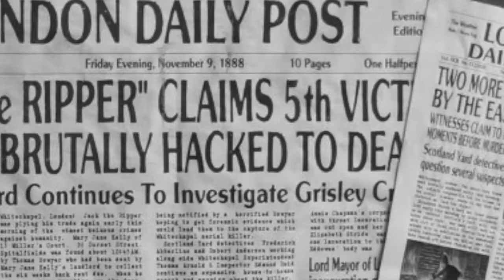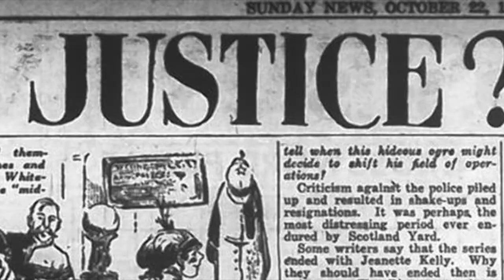George Orlando - The Blade: Streets of London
The "game of love" sometimes comes with hard lessons.  People play dirty or even cheat, but what comes around goes around.
My trip to London inspired this original song which uses Jack the Ripper as a parable for players who themselves end up getting played. In my campfire-story lyrics, Jack has a very unusual and unexpected fate.

THE BLADE: STREETS OF LONDON
music and lyrics: G. Orlando

Red, red, red wine
Pouring out into the Whitechapel streets
The perfect crime
You disappear in shadows
Nothing left but bloody sheets

All the papers said it was a crying shame
Just a madman playing out a dying game
Where the world around you is a freak-show parade
Hey London, you better keep your eyes
on the direction of the blade

Soft skin, bright eyes
waiting and hoping for a warm and tender hand
Sweet whispered lies
cutting down the flowers with the steel
at his command

Hey sisters, you better keep your eyes

Another river of red, red wine
Well, that's all that he thinks she is
But as quick as a kiss, with a flick of her wrist
She cut him down; now the river was his

All the papers said it was a bad man down
Just a woman turning the tables around
Who's the player now, and tell me who's getting played
Hey brothers, you better keep your eye

On the streets of London
The direction of the blade